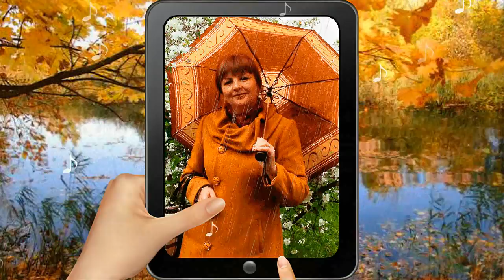ФОТО И ВИДЕО ОБРАБОТКА